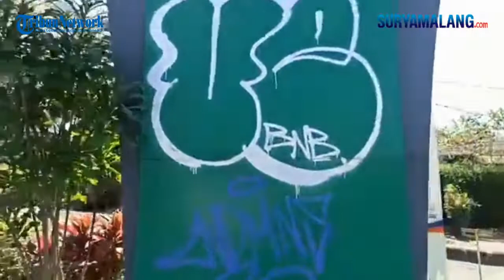Aksi Vandal Kembali Terjadi di Kawasan Pahlawan Trip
Reporter : Rizal Van Nani - Editor Video : Akhmad Yusuf

MALANG - SURYAMALANG.COM - Video berita terkini Malang dan Jawa
Timur

Aksi vandal kembali terjadi di kawasan Pahlawan trip, ijen, Malang, senin 1 Agustus 2022